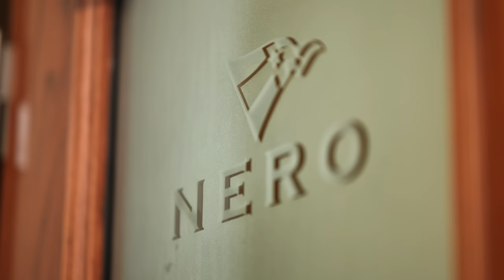$100.000.000 Değerindeki 90 Metrelik Lüks Mega Yat NERO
Türkçe YouTube kanalıma hoş geldiniz! Benim adım Enes Yılmazer, Los Angeles’ta yaşıyorum, Amerika’daki ve Dünyanın etrafındaki en lüks ve en ihtişamlı evleri bu kanalda dolaşıp sizlerle paylaşıyorum.

Daha fazla ev turu görmek için ana kanalıma gidebilir orada her hafta yayınladığımız videoları da Türkçe altyazı ile izleyebilirsiniz:

Bu kanalda daha çok Amerika’daki yaşam, mimari ve lüks yaşam stili üzerine videolar yapıyorum ve oradaki bütün videoları da Türkçe altyazı ile izleyebilirsiniz:

İngilizce olan kanallarımın her videosunda Türkçe altyazı mevcuttur!

Evinizi yada projenizi bu kanalda gösterilmesini istiyorsanız alttaki forma tıklayıp bu konu hakkında bize formu doldurarak ulaşabilirsiniz

Haftalık Kirası: €497,000

Yatın Özellikleri:
Uzunluk: 90.1 Metre
Genişlik: 12 Metre
Ağırlık: 1.423 Ton
Oda Sayısı: 6

1.741 Beygirlik 2 Adet Mac Motor
12 Knot Normal Hız
15 Knot Maksimum Hız

Satış Temsilcisi:
Burgess
Burgess’in Instagramı: @burgessyachts

Benim hakkımda:
Doğma, büyüme Alaçatı, İzmirliyim. Alaçatı’da 2003 yılında başlattığım profesyonel Windsurf kariyerim ile 3 dünya şampiyonluğu dahil birçok başarı elde ettim.  Bu da benim için o dönemde hayal bile edemeyeceğim birçok farklı kapı açtı, bunlardan biri de ABD’deki özel yetenek Green Card’ını almaya hak kazanmam oldu. Okurken aynı zamanda Windsurf kariyerimi devam ettirdiğim üniversite döneminde küçüklüğümden beri ilgimin olduğu emlak sektörüne yatırımlar yapmaya başladım. Bu ilgim, okulumu bitirdikten sonra bir kariyere dönüştü ve Texas’ta inşaat ve emlak işleriyle uğraşmaya başladım. Kısa bir süre içinde, Texas’ta yaşadığım bölgenin en başarılı müteahhitlerinden birisi oldum. Orada kurduğum işler ve hayatım çok iyi giderken, bir anda her şeyi geride bırakıp hayranı olduğum Los Angeles şehrine taşınıp kariyerime orada devam etmeye karar verdim. Orada da emlak işi ile beraber, İngilizce YouTube kanalımı başlattım. Kurduğum bu YouTube kanalı 2  yıl içinde çok büyüdü ve emlakçılığı bırakıp tamamen YouTuber olmaya karar verdim. Türkiye’den gelen yoğun istek üzerine önce ana kanalımdaki bütün videolara Türkçe altyazı koymaya başladım, sonra da tamamen Türkçe olan bu kanalı açmaya karar verdim.

Daha fazla içerik için Türkçe altyazılı olan İngilizce kanallarıma da göz atın.Hepinize şimdiden iyi seyirler diliyorum.
Sevgilerle, Enes Yılmazer

Kullandığım kamera ekipmanları:

Benim favori kitaplarım:

Yapımcı: Enes Yılmazer - @EnesYilmazer
Kameraman: @AyersWorld, @Ermanalkis, @DalDavis
Kurgu: @Ermanalkis, @Jaysonk0312, @create.james

00:00 Intro ve Ana Güverte
02:39 Ana Salon, Oturma Salonu, Yemek Masası
08:03 Ana Yatak Odası
13:33 Alt Kat Misafir Yatak Odaları ve VIP Oda
18:55 Yatın Arka Bölümü ve Oturma Alanları
23:36 Sinema Salonu ve Yatın Ön Kısmı
28:14 Sun Deck
32:09 Outro